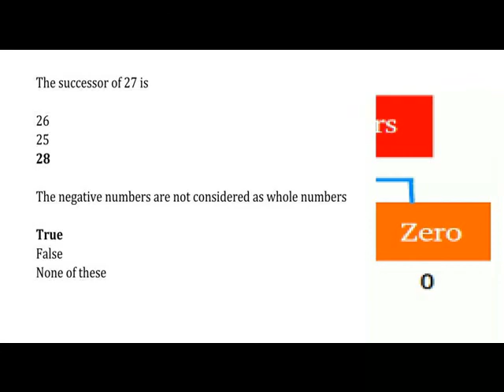WHOLE NUMBERS = SUCCESSOR , PREDECESSOR MCQ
VI MATHS MCQ